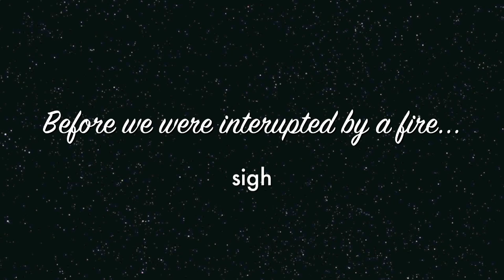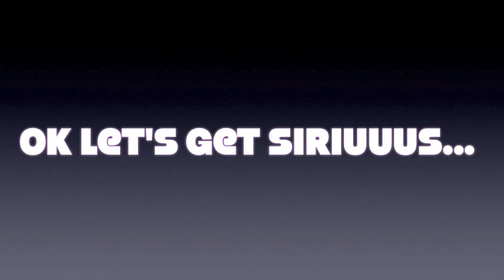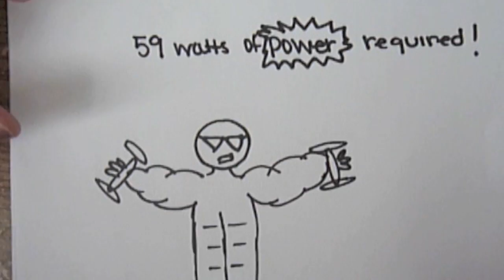Physics Concepts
Physics Concepts 2